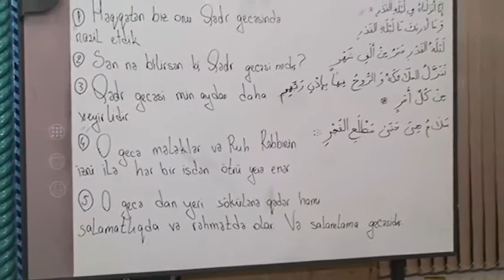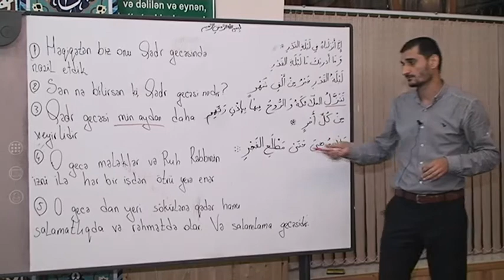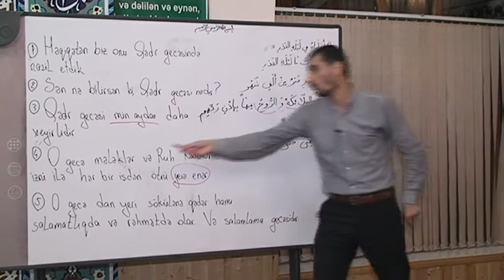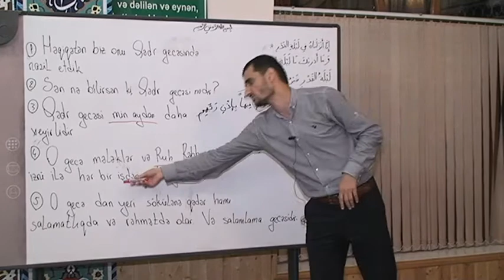Seyyid Elman.QEDR GECESI MELEKLER VE RUH KIME NAZIL OLUR?